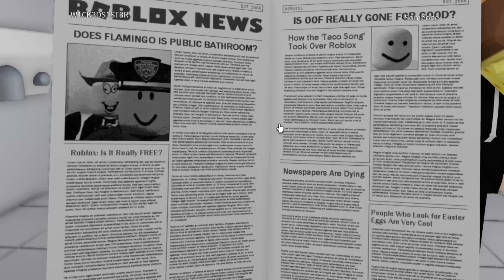Aku Pergi Tandas Awam (Roblox Malaysia)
Mal pergi tandas awam lepastu..